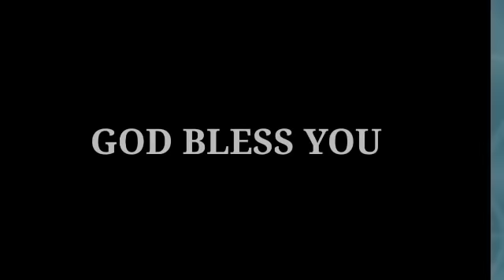കരഞ്ഞുകൊണ്ട് ഉറങ്ങുന്നവരെ ചിരിച്ചുകൊണ്ട് ഉണർത്തുന്നവൻ... | Shaji M Paul | 7 Nov 2021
Thank you for listening; God bless you!
ഇന്നത്തെ സന്ദേശം
 *കരഞ്ഞുകൊണ്ട് ഉറങ്ങുന്നവരെ* *ചിരിച്ചുകൊണ്ട്* *ഉണർത്തുന്നവൻ...!*
                സങ്കീ.30:5
               (7:11:2021)
 *പാസ്റ്റർ ഷാജി എം. പോൾ*